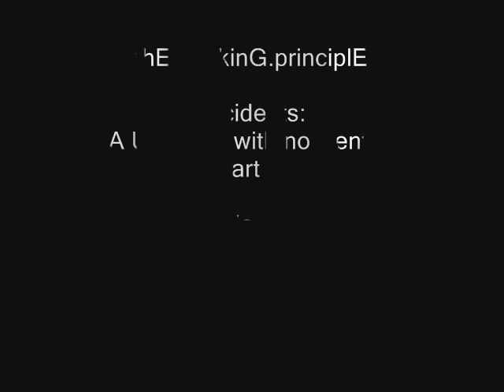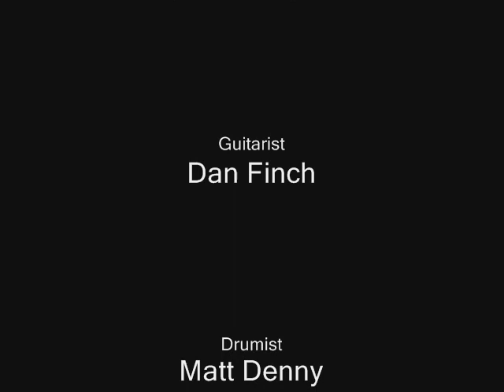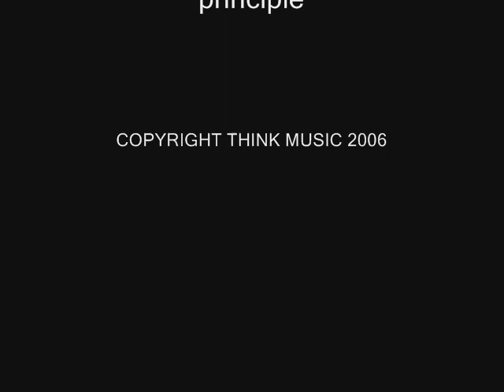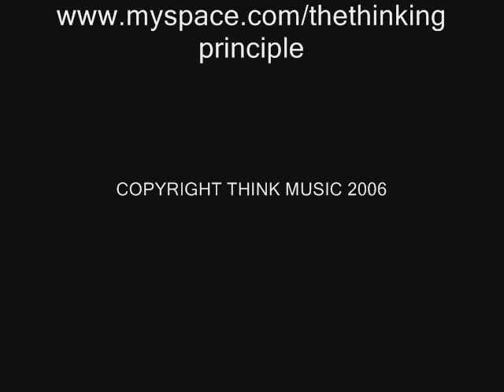THE THINKING PRINCIPLE 'Invisible Wound' Melodic Technical metal.wmv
The emergence of thE.thinkinG.principlE (bioG)

Late July 2005- Vocalist and Bassist met in a bar (good start for a journey of self exploration!), after many Vodka's they reminisced about the great technical rock/metal bands of yester-year that helped mould and create many present bands style, including their own musical outlook.

Bands such as Coroner, Athiest, Watchtower, Rush, Psychotic Waltz and The Beyond.
(To name but a few.) Bands that have gone on to influence many of the metal bands performing the world today.
Music that both musicians had been strongly influenced by throughout their musical career.

It was decided to write material for a new band, with the intention of returning to their experimental roots.
Music with no boundaries, commercial limits or expectations, yet keeping the essence of a true melodic metal band.
After years of performing and writing music primarily with commercially accessible style in mind, thoughts of playing the music purely for their self again seemed very refreshing.
Finding like minded musicians, they then set the wheels in motion and collectively the music flowed.

From the start 'thE.thinkinG.principlE' agreed that there should be no limits, and that it had to have melody. It didn't matter how heavy, how mellow, technical or even how simple it became as long as the band was 'feeling' it musically. Experimental, melodic, thinking metal, with thought provoking lyrics. Music that would capture people's attention and imagination.

Using influences from many musical genres, the hybrid mutant soundscape created by thE.thinkinG.principlE is unashamedly self indulgent, instantly recognisable, has groove walking hand in hand with disjointed rhythms, chaos alongside melodic harmonies, confusion leading to control and depth with thought provoking lyrical reflections on human life.

As a braniac once said-
"The ego limits itself by an inner necessity, which it cannot escape through thought alone:
True freedom is the freedom which creates itself, or realizes itself. Self-realization means self-development".
Open that mind and think!

Enough said!!
thE.thinkinG.principlE

it'S.thE.thoughT.thaT.countS

thinK. believE. contemplatE. evolvE. intensifY.
thE.thinkinG.principlE is instinctivE.
thE.thinkinG.principlE is intuitivE.
thE.thinkinG.principlE.
emergenT.

Busy fingers don't always make light work- heavy as fuck!